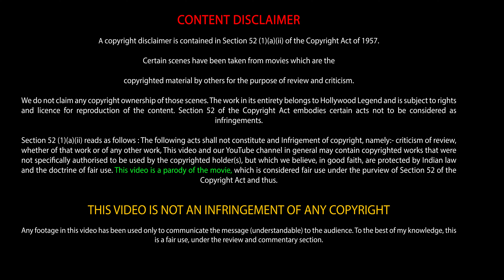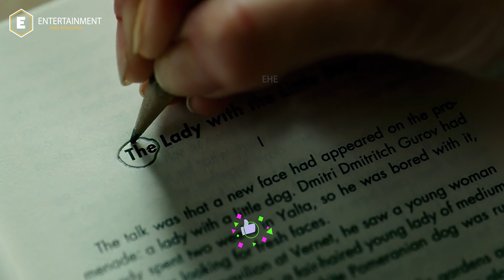The Reader (2008) Explained in Hindi | Kate Winslet | फिल्म की व्याख्या हिंदी में | 4K Video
THE READER Full Hindi Movie Explained | Hollywood Romantic Movie Explain | Hot Hollywood
OUR UPCOMING MOVIES Explanation :
Your Place or Mine (2023) Film Explained in Hindi/Urdu , Puss in Boots: The Last Wish (2022)Summarized हिन्दी ,Somebody I Used to Know (2023)Summarized in हिन्दी ,The Little Mermaid (2023)Film Explained in Hindi ,You People (2023)explained in Hindi ,Titanic (1997)Summarized in हिन्दी ,Empire of Light (2022)Film Explained in Hindi/Urdu ,Shotgun Wedding (2022)explained ,The Super Mario Bros. Movie (2023)Summarized in हिन्दी , Where the Crawdads Sing (2022)Film Explained in Hindi/Urdu , Love (2015),Love (2015)Summarized in हिन्दी ,
Teen Wolf: The Movie (2023)Summarized हिन्दी , Barbie (2023) explained in Hindi , Barbie (2023)Summarized in हिन्दी , Forrest Gump (1994) Film Explained in Hindi/Urdu, Maybe I Do (2023) Film Explained in Hindi/Urdu, God Will Hunting (1997)explained , Bones and All (2022)Summarized in हिन्दी,What's Love Got to Do with It? (2022)Film Explained in Hindi/Urdu ,Blonde (2022) explained in Hindi , Fifty Shades of Grey (2015) plot in Hindi ,Ticket to Paradise (2022)full explanation in Hindi , Decision to Leave (2022)Summarized हिन्दी , Emily (2022) Film Explained in Hindi/Urdu, past live (2023)Film Explained in Hindi/Urdu, La La Land (2016)Summarized in हिन्दी , Grease (1978)Summarized in हिन्दी ,Eternal Sunshine of the Spotless Mind Film Explained in Hindi/Urdu, Little Women (2019)Summarized in हिन्दी , Passengers (2016)Summarized in हिन्दी ,The Great Gatsby (2013) , The Lost City (2022)Film Explained in Hindi/Urdu , Pride & Prejudice (2005)Film Explained in Hindi/Urdu , This Is 40 (2012)Summarized हिन्दी, Lolita (1997)Summarized हिन्दी, Game of Love (2022) , Lady Chatterley's Lover (2022) explained in Hindi, The Notebook (2004) explained in Hindi, Licorice Pizza (2021)Summarized in हिन्दी,  Her (2013)Summarized in हिन्दी, About Time (2013)Film Explained in Hindi/Urdu, Three Thousand Years of Longing (2022)Summarized in हिन्दी, Clueless (1995) Film Explained in Hindi/Urdu, Eternal Sunshine of the Spotless Mind(2004)Summarized in हिन्दी, Casablanca (1942)Film Explained in Hindi, In the Mood for Love (2000) Summarized in हिन्दी, The Best Man (1999)Summarized in हिन्दी, The Princess Bride (1987) Film Explained in Hindi/Urdu, Dirty Dancing (1987), explained in Hindi, Romeo + Juliet (1996)explained in Hindi, Carol (2015) Film Explained in Hindi/Urdu ,Desire Summarized in हिन्दी  ,Moonlight (2016) , Once (2006) ,Say Anything ,Monsoon Wedding ,If You Are the One , Moonstruck ,Brokeback Mountain , Atonement , Sense and Sensibility , Sylvie’s Love ,I Am Love (2009) ,All the Real Girls ,Spring, Summer, Fall, Winter… and Spring Summarized in हिन्दी , The Broken Circle Breakdown Summarized in हिन्दी , Shakespeare in Love Film Explained in Hindi/Urdu , The Curious Case of Benjamin Button Film Explained in Hindi/Urdu ,Like Crazy explained in Hindi , Testament of Youth (2015)explained ,Brooklyn Film Explained in Hindi/Urdu, The Shape of Water (2017) Summarized in हिन्दी ,The Fault in Our Stars (2014) Film Explained in Hindi/Urdu ,The Graduate 1970 Film Explained in Hindi/Urdu , An Education 2010Summarized in हिन्दी   , Copenhagen 2014 Film Explained in Hindi/Urdu , Elegy Film Explained in Hindi/Urdu ,It boy explained ,Lost in Translation Summarized in हिन्दी , Happiest Season Film Explained in Hindi ,Ghost Film Explained in Hindi ,Scott Pilgrim vs. The World Summarized in हिन्दी, The Wedding Singer ,Sliding Doors ,Palm Springs Summarized in हिन्दी ,The 40 Year-Old Virgin
Cradits :

                Directed by     Stephen Daldry
           Screenplay by      David Hare
                  Based on       Der Vorleser  by Bernhard Schlink
           Produced by        Anthony Minghella
                                          Sydney Pollack
                                          Donna Gigliotti
                                         Redmond Morris

                 Starring          Kate Winslet
                                         Ralph Fiennes
                                         David Kross
                                         Lena Olin
                                         Bruno Ganz